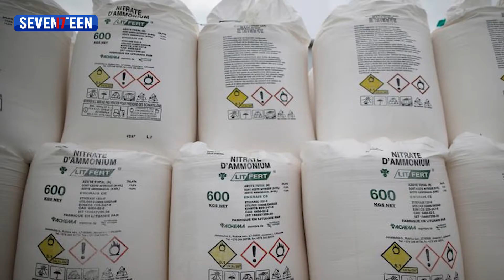تقرير: تقرير خطير عن إنفجار المرفأ 📺